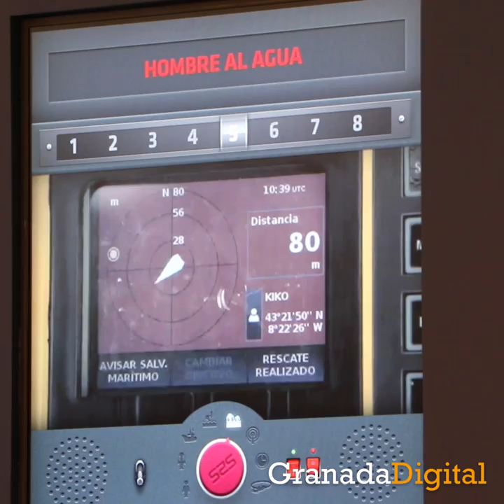El Parque de las Ciencias de Granada presenta el traje 'S2S Safe to Sea'